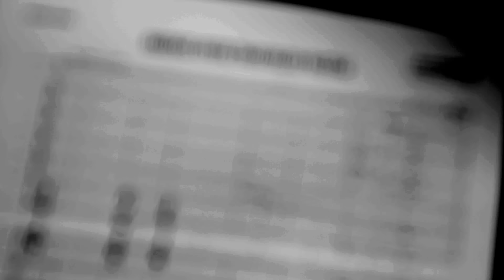Bridge Over Troubled Water (Simon and Garfunkel) | NEW Trumpet Version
Bridge Over Troubled Water - Simon and Garfunkel; Arr. Callum Au

Engineered, Produced and Filmed by Louis Dowdeswell
Mastered by Steve Corrao of Sage Audio

The Band:
Solo Trumpet: Louis Dowdeswell
Solo Tenor Saxophone: Nadim Teimoori
Trumpets: Ryan Quigley, Andy Greenwood, Tom Walsh, James Davison
Trombones: Callum Au, Tom Dunnett, Maddie Dowdeswell
Bass Trombone: Andy Wood
French Horn: Dan Beer
Woodwinds: Simon Marsh
Contra Alto Clarinet: Jay Craig
Bass: Laurence Ungless
Drums: Dave Elliott
Keyboards: Chris Eldred
Percussion: James Turner

Rhythm section session recorded by Chris Traves.
Thanks to Nico Sabatini.

Louis Dowdeswell is a Yamaha performing artist
Dave Elliott is a Paiste performing artist
James Turner is an LP performing artist